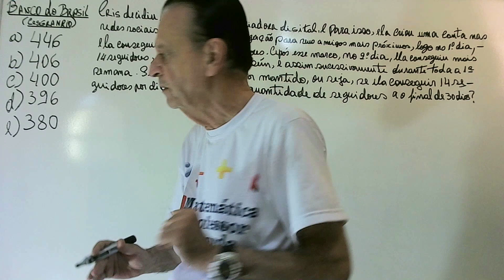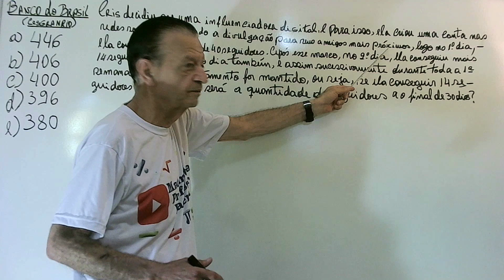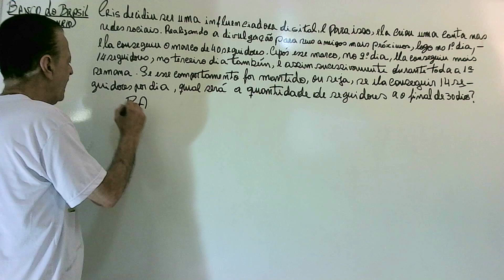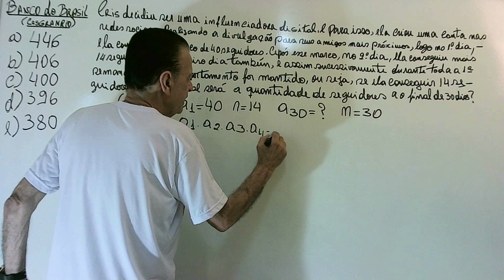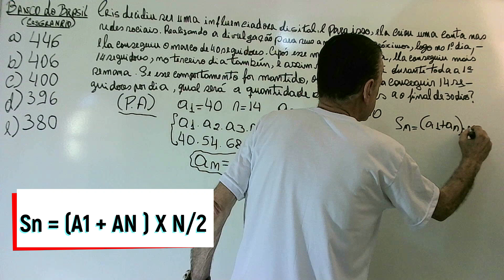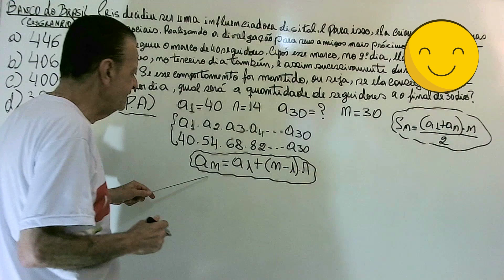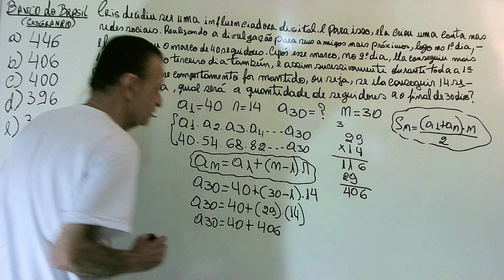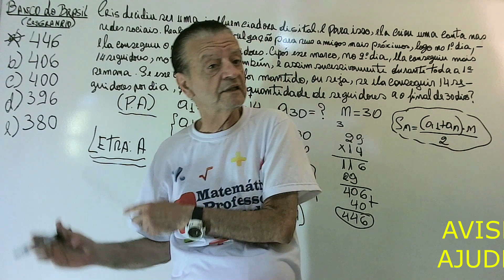PROGRESSÃO ARITMÉTICA 2 - BANCO DO BRASIL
QUESTÃO QUE CAIU NO BANCO DO BRASIL, ENVOLVENDO PROGRESSÃO ARITMÉTICA.